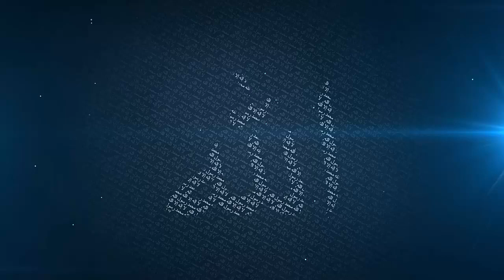FOUR THINGS TO DO ON LAYLATUL QADR (Last 10 Nights)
(O Allah, You are Most Forgiving, and You love forgiveness; so forgive me)."
[At-Tirmidhi]

Subhan-Allahi wa bihamdihi, `adada khalqihi, wa rida nafsihi, wa zinatah `arshihi, wa midada kalimatihi [Allah is free from imperfection and I begin with His praise, as many times as the number of His creatures, in accordance with His Good Pleasure, equal to the weight of His Throne and equal to the ink that may be used in recording the words (for His Praise)].
[Muslim].